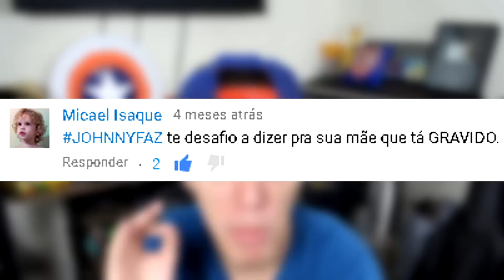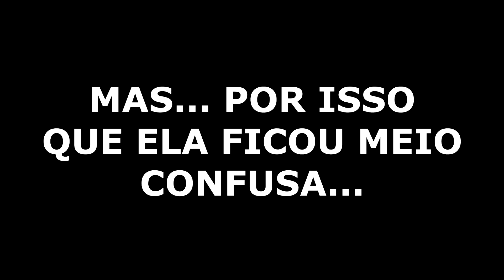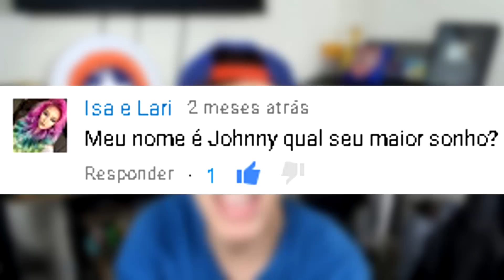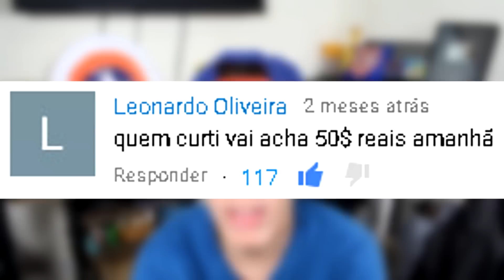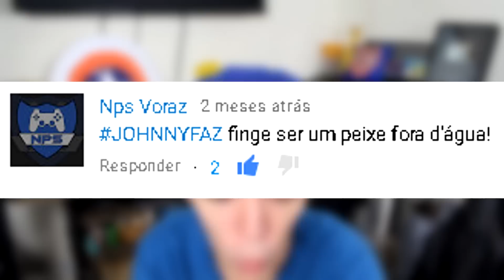TROLLEI MINHA MÃE DIZENDO QUE ESTOU GRÁVIDO - JOHNNYFAZ 05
E aí, pessoal! Aqui quem fala é o Johnny! Neste vídeo eu trollei minha mãe dizendo que estava grávido kk Esse é o JOHNNYFAZ 05! Espero que gostem! Deixem aquele delicioso like! Valeu, falou e um beijo no popô! OBS: CENA EXTRA NO FINAL!